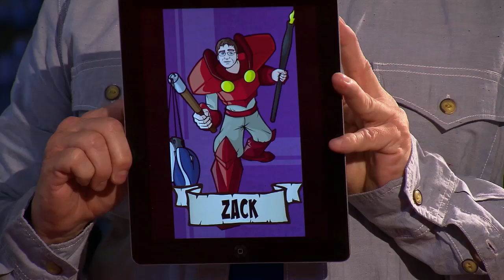Leader - Weird...Science? | King of the Nerds | TBS